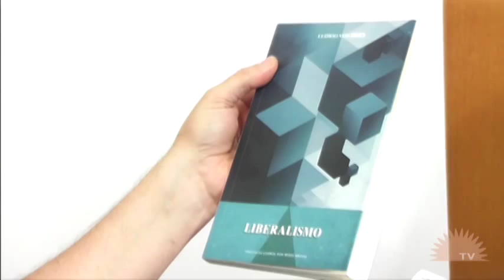Café Missioneiro 08 10 2015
Rodrigo Zucco e Ranieri de Matos participam do programa sobre empreendedorismo.